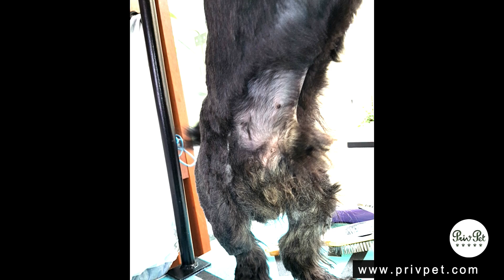Adestramento para Banho e Tosa 01 - ©PrivPet Lee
Consultoria para:

Melhora da Reação Emocional do Pet;
Terapia contra Traumas em Banho e Tosa;
Manejo Cuidadoso com Idosos e Cães Especiais.

– youtube PrivPet: Adestramento para Banho e Tosa